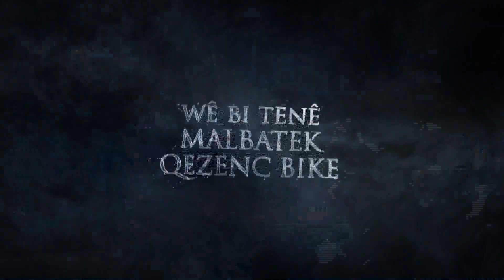Pêşbazîya Gundîyan Nasandin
PÊŞBAZİYA GUNDİYAN
Li ser ekranên TRT 6 ê bernameyekî nipî nû destpê dike'Pêşbazîya Gundîyan'.
'Pêşbazîya Gundîyan' li Tirkiyê , cara yekeme ku li gundan bi zimanê Kurdî bernameya pêşbaziyê tê lidarxistin.
Ev bernameya ku di demsala nû de li ser ekranan cihê xwe girtiye şahiyê tîne malên we. Qada gundekî û gelên vê qadê!. Bi ya we, wê çi biqewime? Şahî, kelecan û diyariyên ji hevûdû xweşiktir...
Di her beşêde ji bo xelata mezin çar malbat tevli pêşbaziyê dibin. Dayik, bav û zarok! Tişta divê bikin tenê eve , dijberên xwe yeko yeko têk bibin û hemû pêşbaziyan qezenç bikin.
Ev pêşbaziya ku ji sê doran û bi temamî ji pênc lîstikan pêk tê, tenê nade şakirin, di heman demîde diyariyên ji hev xweşiktir dide qezenckirin.
Ev projeya ku kêşanê wê li rojhilat û başurê rojhilatê were çêkirin wê dawiya hefteyan li ser ekranên TRT 6 bi were be. Wê zarok alîkariya bavên xwe bikin, wê bav piştgirî bidin zarokên xwe, dayik ji bo ku bibin yekem çi ji destên wan were wê bikin.
Hînbûna hemû pêşbaziyên malbatî jibîr bikin. Ev pêşbazî şahiyê tînê qadên gundan. Ji niha ve Muxtarên gundan bi kelecanî li bendê ne. Ev bernameya ku wê her hefte li gundek cûda derkeve hemberî we, wê çandên herêmî ên ku hatine jibîrkirin û efsaneyan jî derxîne holê.
Ji bo şabûn û kêfê amade bin! Dibe ku di gavek de Ekîba kêşanê surprîzek bike û were gundê we!.
Bi demên komîk, ev bernameya pêşbaziyê wê reng bixe jiyana we, wê bibe şahiya malbata we ya herî mezin. Ji bîr nekin, her şemî siet di bîst û pazdan de li ser ekranên TRT 6 ê li benda me bin.